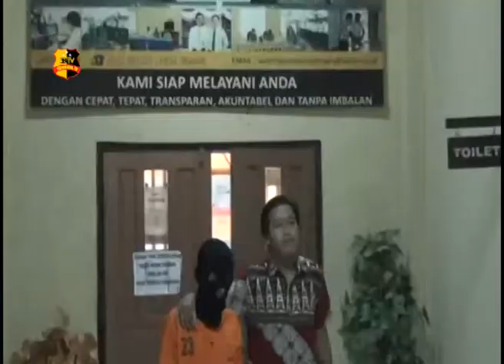PENCABULAN ANAK DI MAJALENGKA